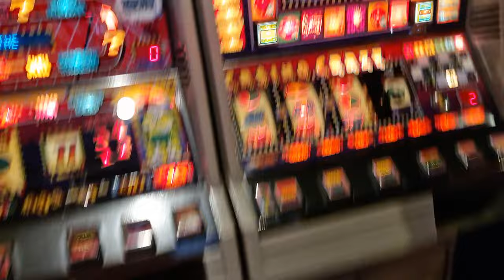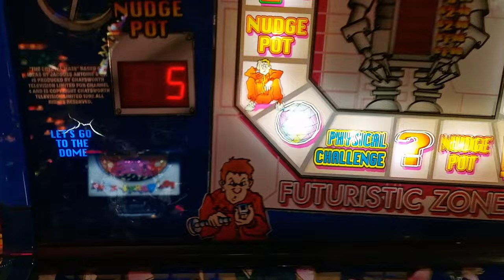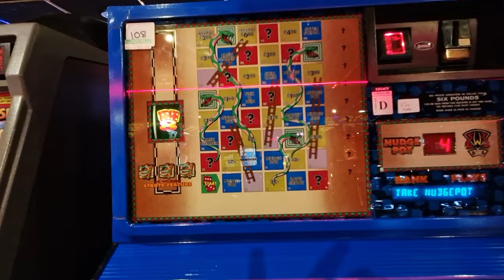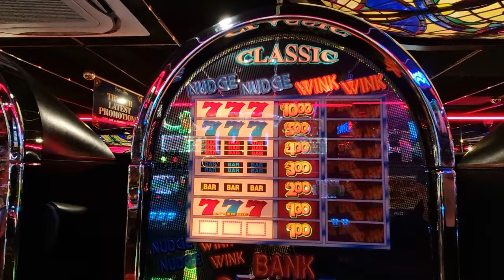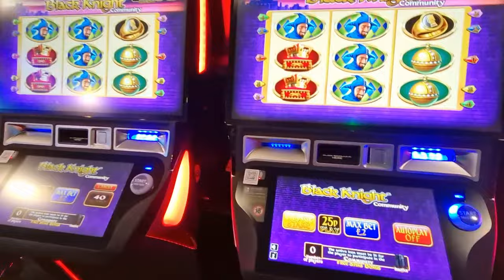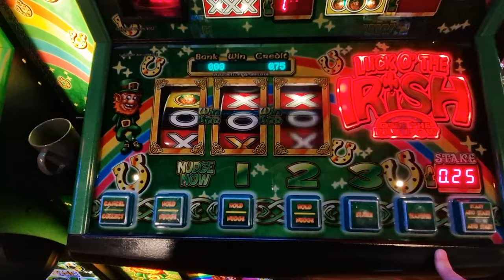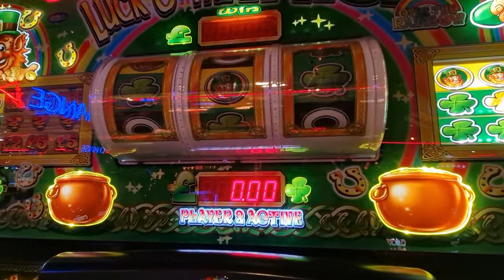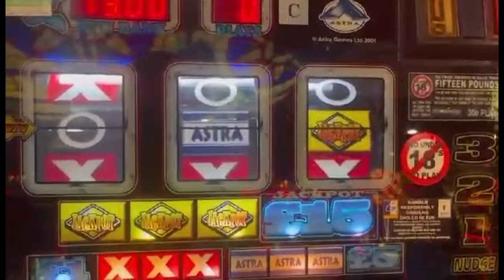Retro Fruit Machine & Slot Arcade In Leisuretime Casino Nr Blackpool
Here we have a video playing at Leisuretime Casino arcade in Cleveleys Nr Blackpool.
*Playing Classics & Low Techs*
Contains some flashing images.

Including content from @melonmeter4324
Also with @REEListicSlots @Crazy-Reels @TheGuvnorsGamblingChannel

Playing...
Crystal Maze - Pink Panther - Roller Coaster - Party Time - Jewel In The Crown - Casino Crazy - Riverboat Gambler - Luck Of The Irish - Bullion Bars - Viva Las Vegas Six & more.